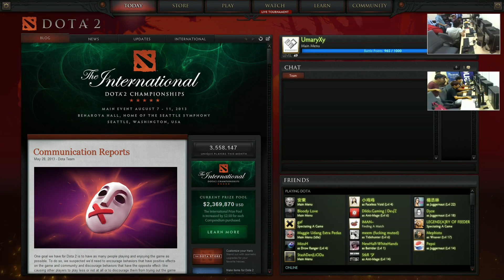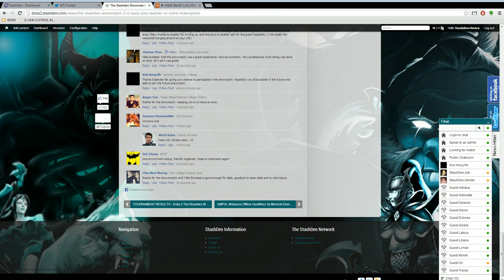Interview With Sheng from Sino wander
Also be sure to check out and leave comments on the articles on the StashDen